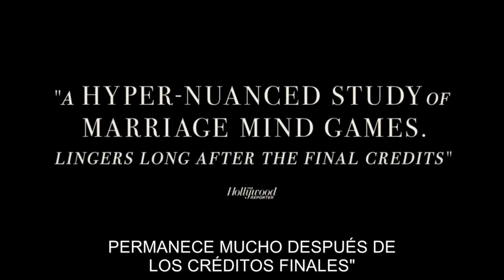The Nest | Tráiler Oficial | Estreno En Cines | (2020) USA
Estreno: En cines a partir del 18 de Septiembre (2020) USA

Título original: The Nest
Año: 2020
Duración: 107 min.
País: Reino Unido
Dirección: Sean Durkin
Género: Drama. Thriller | Drama psicológico. Años 80

Sinopsis: Años 80. Rory es un ambicioso empresario que lleva a su esposa e hijos estadounidenses a su país natal, Reino Unido, para explorar nuevas oportunidades de negocios. La familia se encontrará con una nueva y difícil vida en una casa de campo inglesa, bajo la presión social y económica que amenaza con destruir a la familia. (Filmafinnity)

Este vídeo es propiedad de la productora y distribuidora de quien corresponda, su publicación en nuestro canal de Youtube, es para su difusión como parte del material promocional de la producción y publicado sin ánimo de lucro.